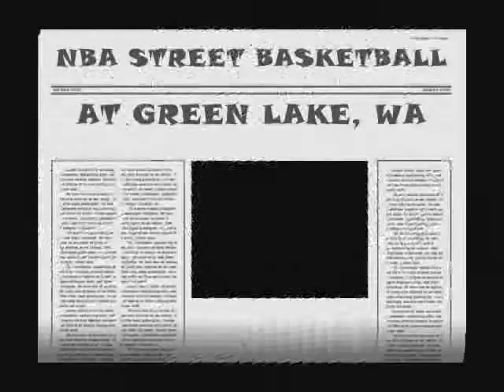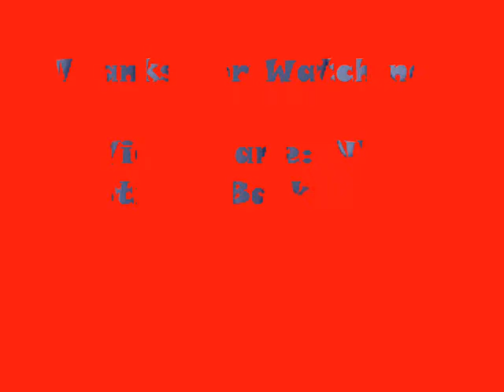NBA Street Basketball Vol. 2-Greenlake, W.A.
I know it is still alittle blurry but your just going to have to deal with it. And if it seems jerky its just because thats the way TVs are.